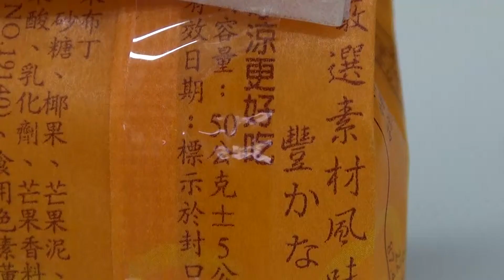30秒の心象風景3516・変な日本語～台湾土産～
台湾土産のﾏﾝｺﾞｰﾌﾟﾘﾝ　味はいいが日本語はおかしい。